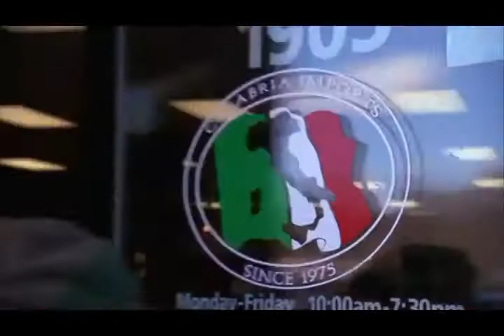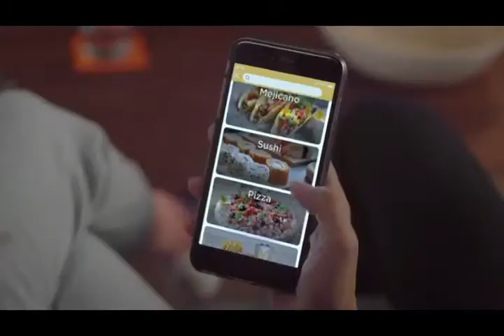33 Tandas Comerciales food network Julio 2019